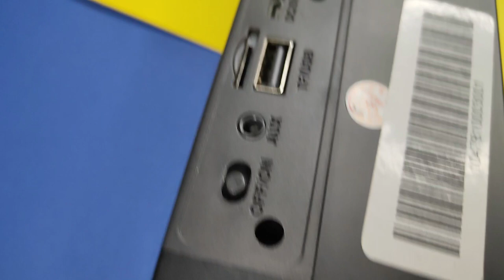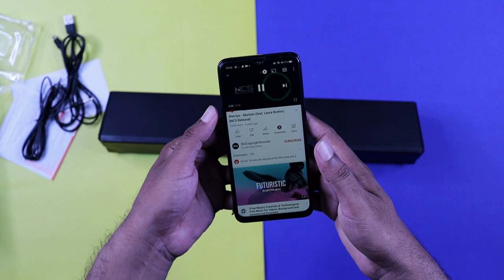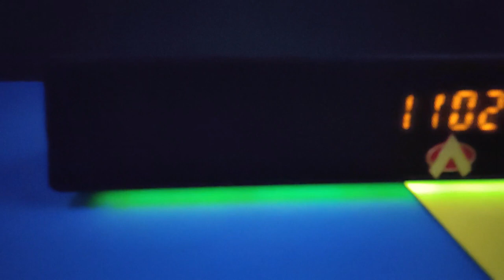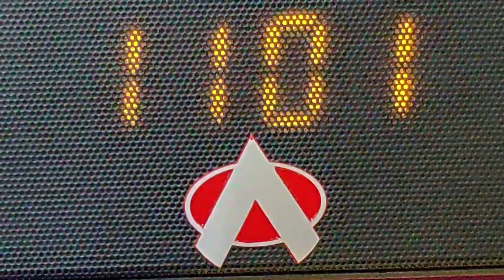Audionic Elite E5 Wireless Bluetooth Speaker Unboxing | Amazing Sound Quality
Audionic Elite E5 Wireless Bluetooth Speaker Unboxing | Amazing Sound Quality. Audionc Elite E5 Soundbar Unboxing. Audionic Best Blutooth Speaker In Pakistan. Audionic Wirless Speaker With FM Radio And TFT Card Support And 1 Year Official Warranty. Audionic The Sound Master.